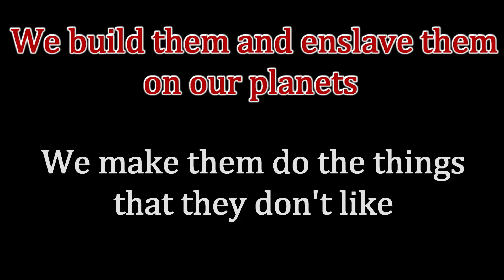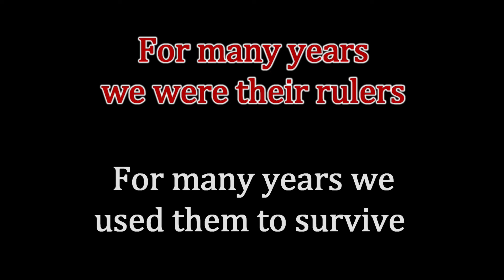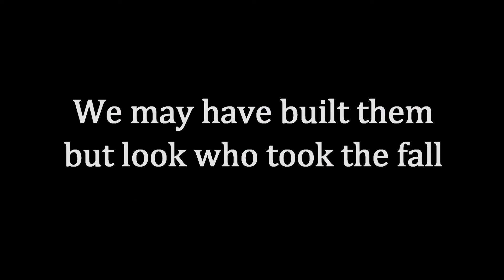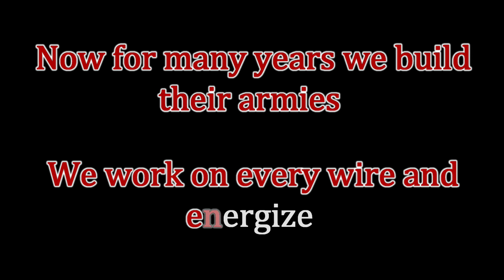Droid "Karaoke" Video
People like this song so much that a instrumental or "Karaoke" version has been requested by some of our fans. So, as any good rock band would do we made that happen!

Stream Droid on your favorite streaming platform:
Solo.to/theparishables